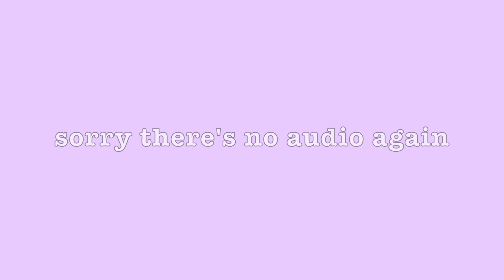playing CANADA OPEN for the first time + a HUGE yonex haul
hey everyone! I played canada open for the first time this year and the level of play at this tournament was incredible. professional players from all over the world came to play this tournament and it was so cool to be able to watch them play live. also got my yonex gear when I was in calgary so I did a little haul at the end of the video. enjoy!!